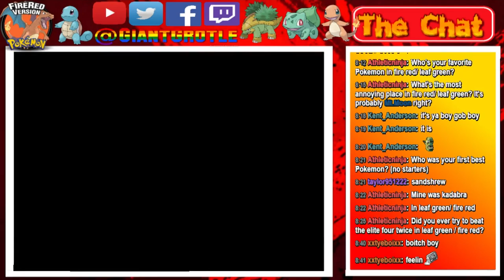Pokemon FireRed - Part 21: Old School Gamers! | GiantGrotle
We are now taking on all of these old school gamers!
QOTD: How long have you been a gamer?